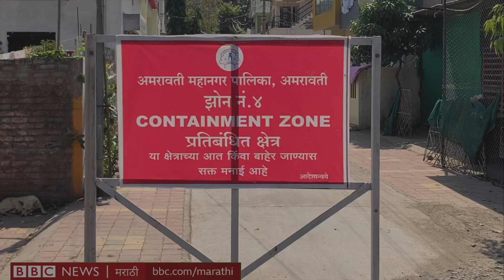Maharashtra corona hotspot Amravati कसा झाला? Covid रुग्ण अचानक कसे वाढले? Ground report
अवघ्या सात दिवसांमध्ये  अमरावती जिल्हा महाराष्ट्रातील कोरोनाचा हॉटस्पॉट ठरला. केवळ शहरातच नाही तर ग्रामीण भागात कोरोना व्हायरस वेगाने प्रसार होत होता. अमरावतीत कोरोनाचा उद्रेक नेमका कसा झाला? संसर्ग झपाट्याने कसा पसरला? आरोग्य आणि जिल्हा प्रशासन यंत्रणा या आव्हानाचा सामना कसा करणार या प्रश्नांची उत्तरं शोधणारा मयांक भागवत आणि नितेश राऊत यांचा रिपोर्ट.